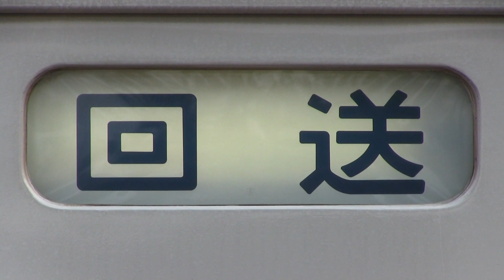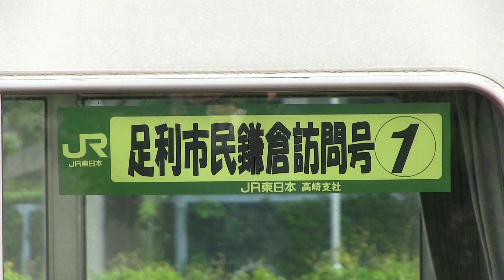ＪＲ横須賀線 横須賀駅 １８５系（回送）